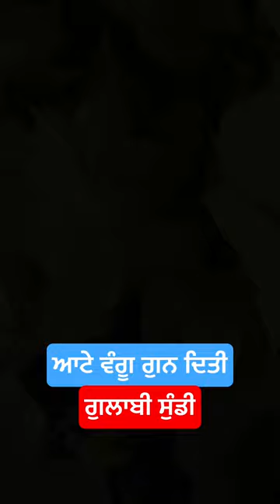Pink bollworm control in cotton